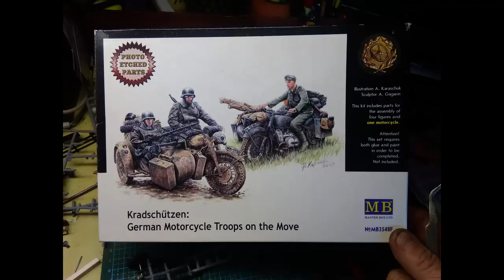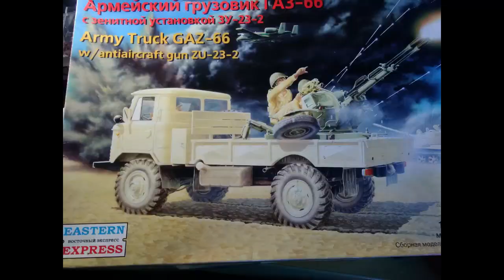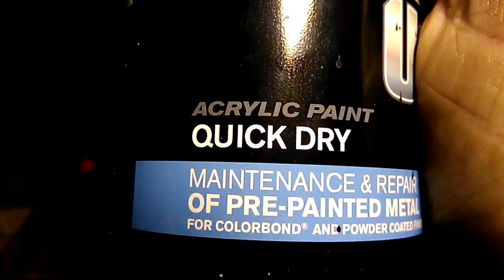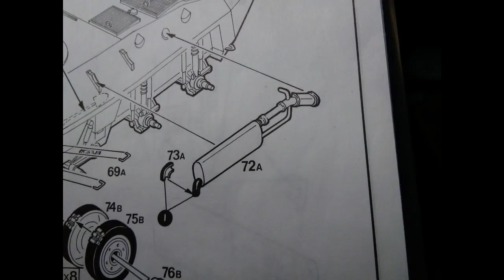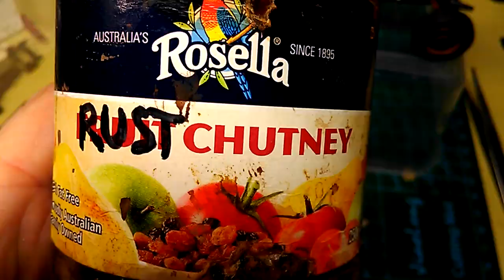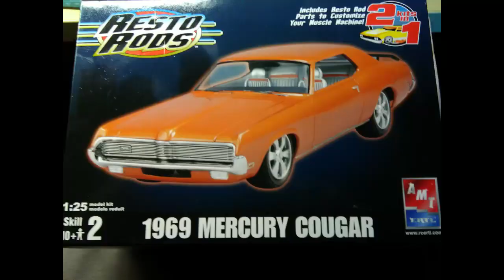Roadshark - Post Apocalyptic Kit Bash Model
A nasty little rubber-shredding varmint. Nice!